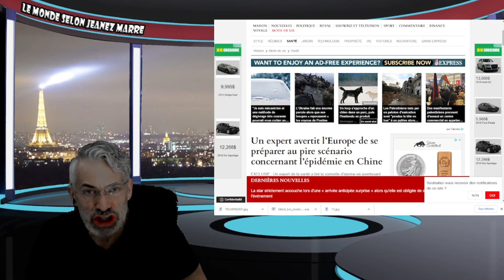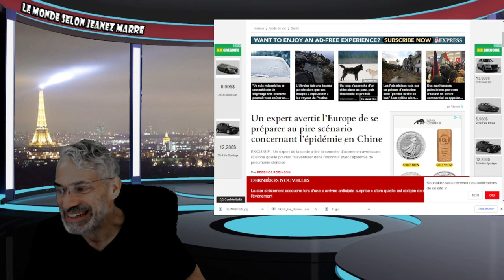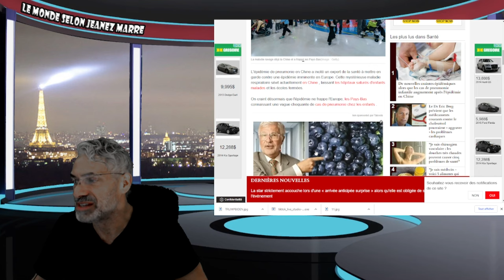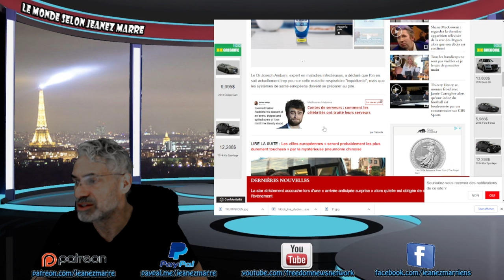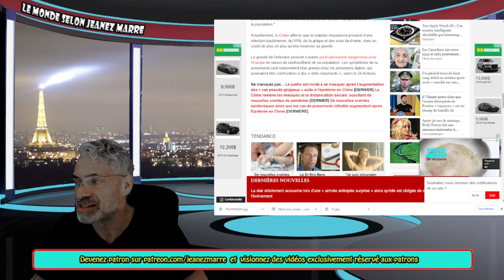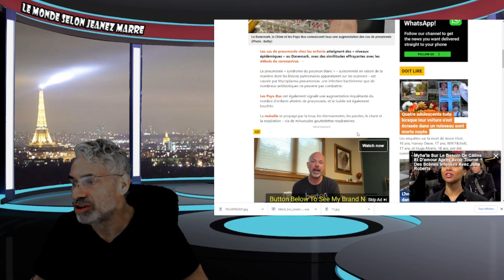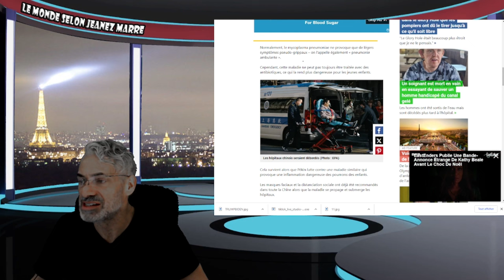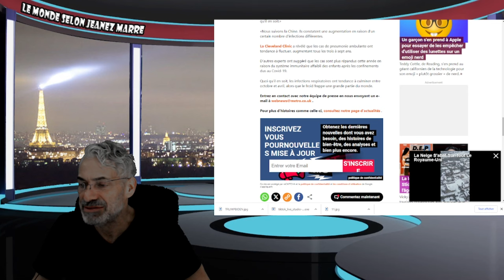Un expert avertit l’Europe de se préparer au pire scénario concernant l’épidémie en Chine